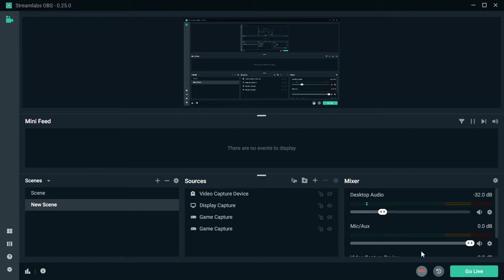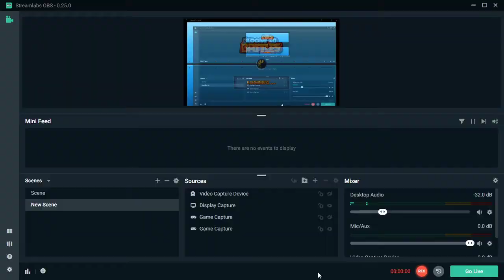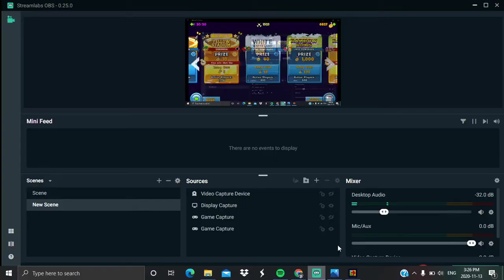WINING 2 RAINBOW RUINS WITH RANDOM MONKEYS BLOONS TD BATTLES!!!